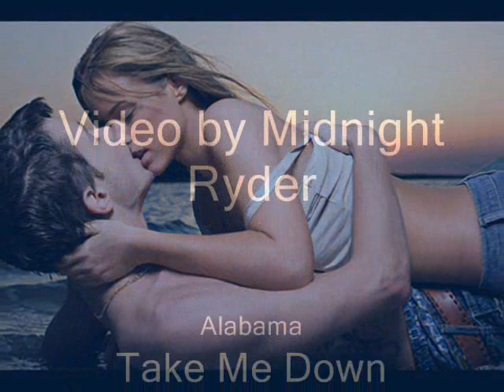Alabama - Take Me Down